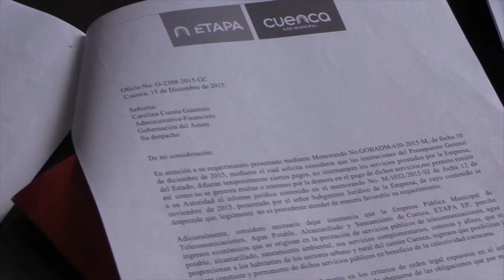Etapa realizó cortes de servicios básicos en instituciones que fueron informadas.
El gerente de la empresa municipal Etapa, Iván Palacios, informó que los cortes de servicios básicos por falta de pago de planillas se realizaron luego de que las instituciones deudoras fueron notificadas.
Indicó también que los cortes se hicieron a unas 30 instituciones de forma automática por medio de un sistema técnico de la empresa.